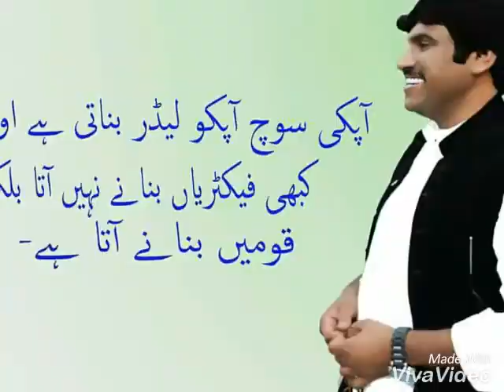Mir abdul latif mohamad hassani song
Mir abdul lateef brahvi